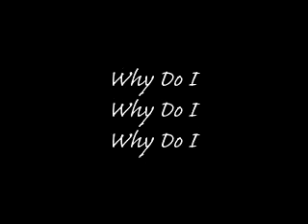Why Do I Fall In Love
Music video of the track  'Why Do I Fall In Love'  by  Melvin Hall